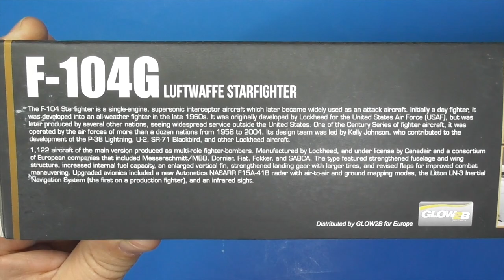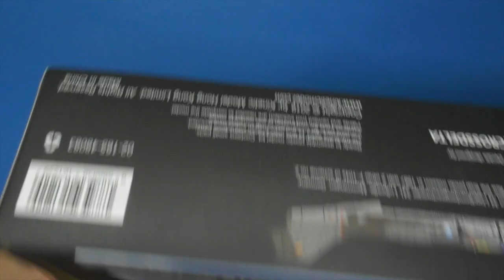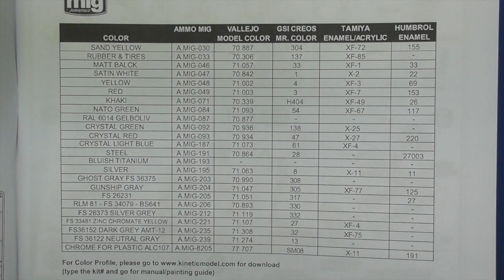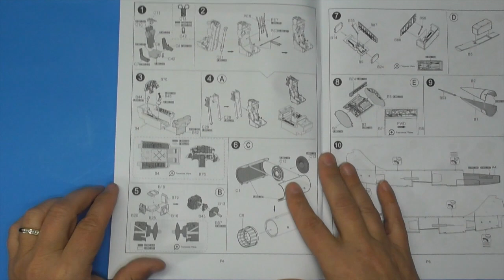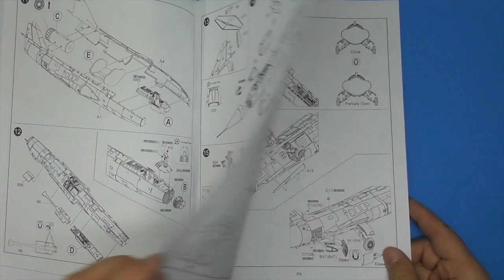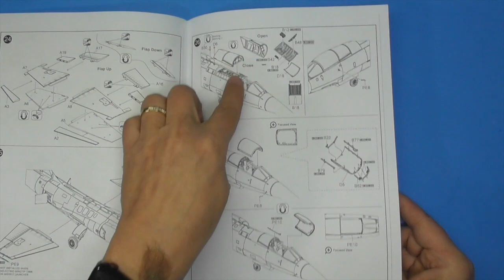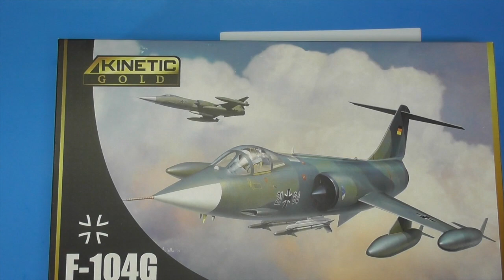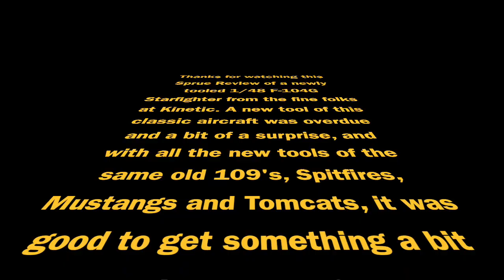Sprue Review Kinetic 1/48 F-104G Luftwaffe Starfighter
Review of a  new tool kit of a classic Cold War aircraft the 48 scale F 104 G Starfighter.